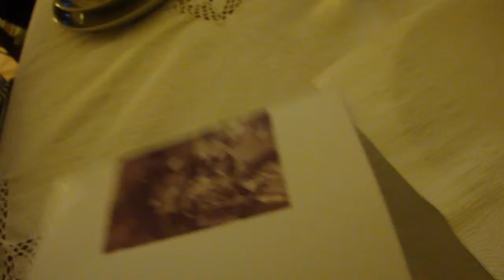Paul Kristiansen History - Hans and Sophia, his parents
Picture and description of Hans and Sophia, his parents.